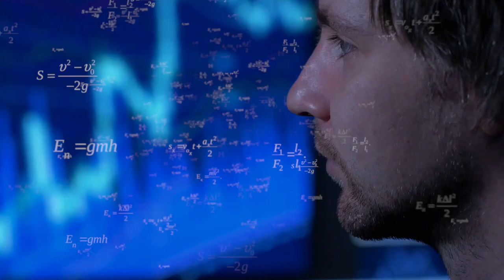Unlocking Brain Potential: Insights from the Yoga Sutras of Patanjali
Delve into the timeless wisdom of the Yoga Sutras of Patanjali and discover how its teachings offer profound insights into enhancing brain function and intelligence. From focused attention to deep meditation, uncover the ancient art of mind management and its impact on cognitive abilities.